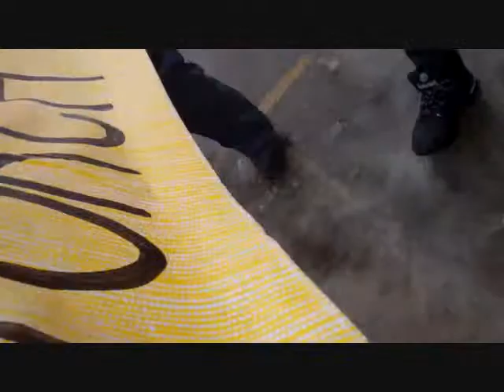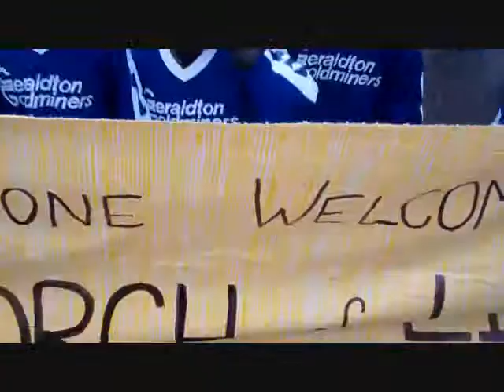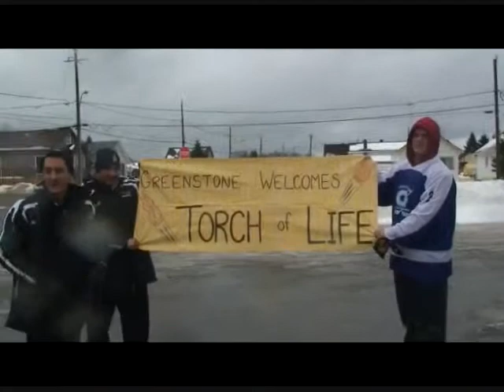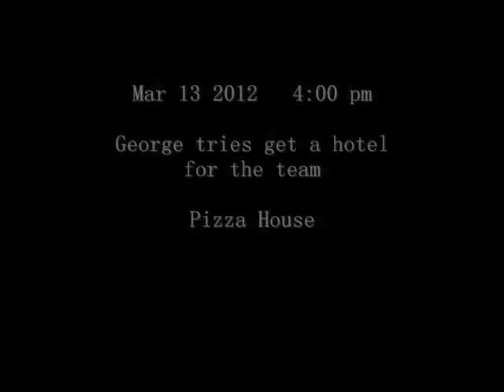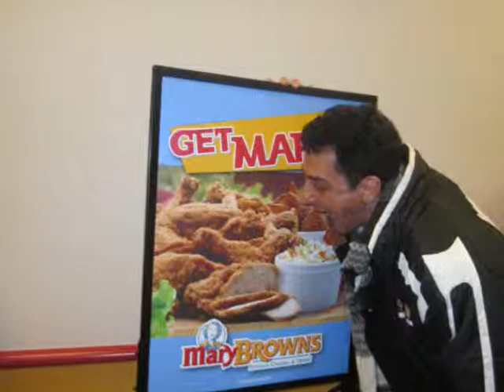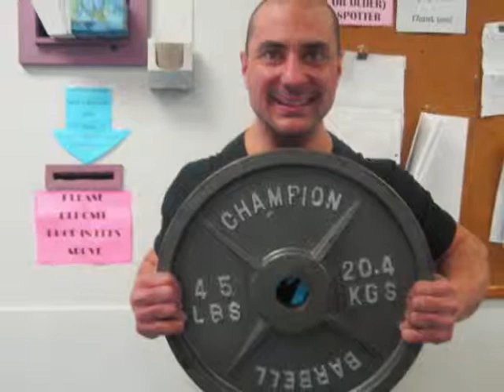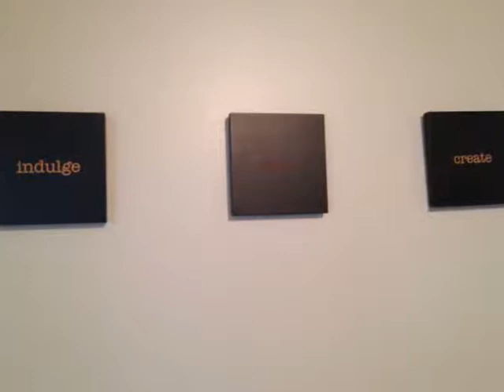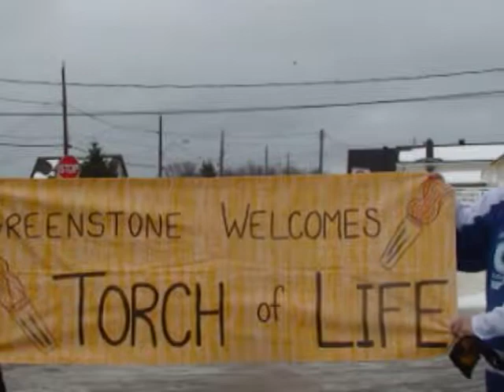TOL Register Now Geraldton Mar 13 12